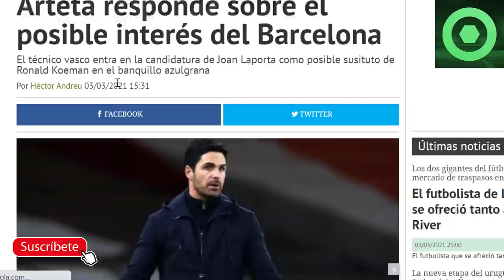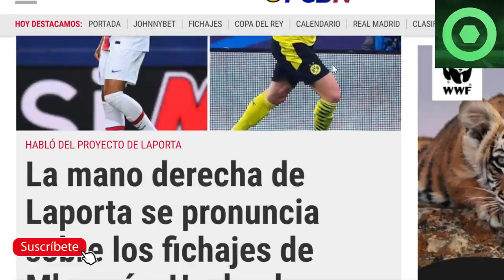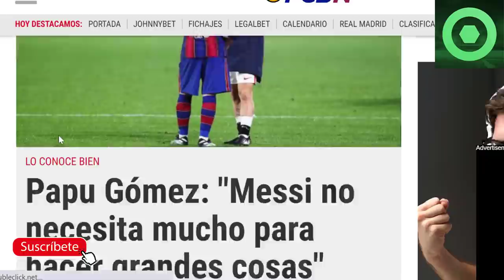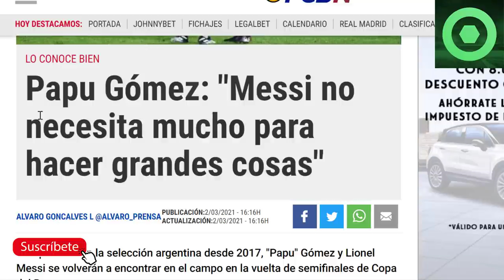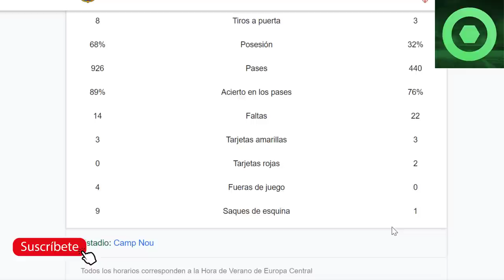🔴MARAVILLOSA NOTICIA sobre MESSI 🔴PLANES de LAPORTA con HAALAND y MBAPPE 🔥ÉPICA REMONTADA en COPA 🟥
Fuentes:
fcbarcelonanoticias
fichajes net
fichajes com